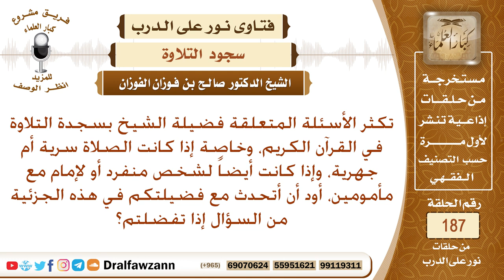ما حكم سجود التلاوة داخل الصلاة؟ وهل تكره للإمام في الصلاة السرية؟ الشيخ صالح الفوزان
نص السؤال: تكثر الأسئلة المتعلقة فضيلة الشيخ بسجدة التلاوة في القرآن الكريم، وخاصة إذا كانت الصلاة سرية أم جهرية، وإذا كانت أيضاً لشخص منفرد أو لإمام مع مأمومين، أود أن أتحدث مع فضيلتكم في هذه الجزئية من السؤال إذا تفضلتم؟
السيرة الذاتية :
للاشتراك في قناة الشيخ صالح الفوزان

رئيس الفريق
لمشروع كبار العلماء